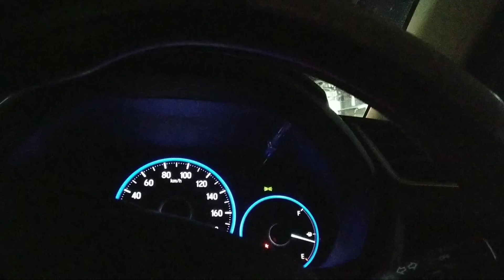story WA galau Viral